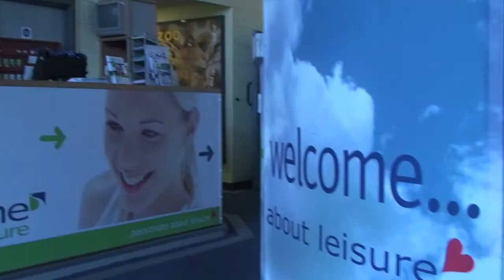Facilities: Blackbrook Pavilion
A short clip featuring images of Blackbrook Pavilion, Taunton facilities. Operated by Tone Leisure.